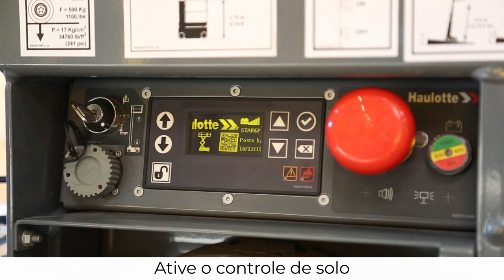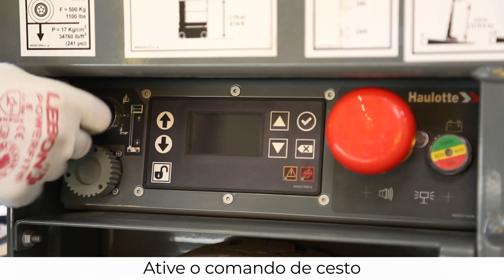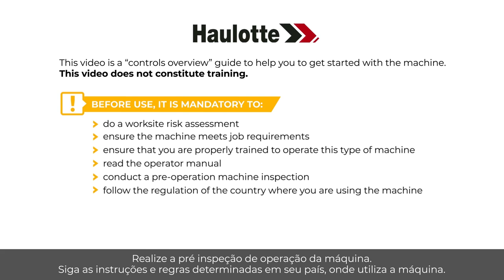Controls overview - Haulotte Star 6P Vertical masts with picking - BR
Antes de usar uma MEWP, aprenda a manuseá-la com esta visão geral dos controles, em nossos modelos Star 6P (Star 13P).